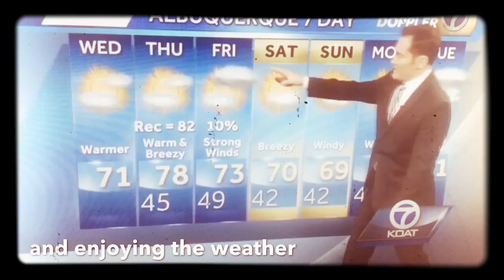114.01 - Shooting Starbots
This is a video submitted by the team Shooting Starbots. They are entered in the a-MAZE-ing Challenge in the Elementary School division at RoboRAVE International 2018. Come see them compete on May 10-12th 2018 in Roboquerque, New Mexico.